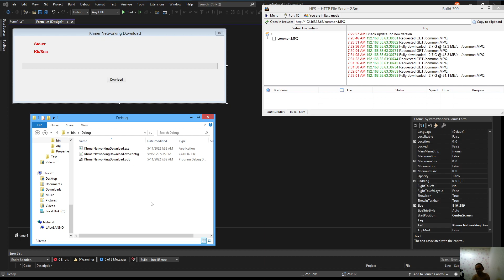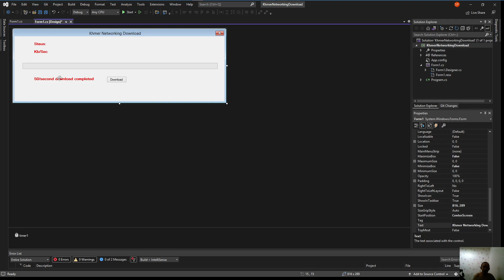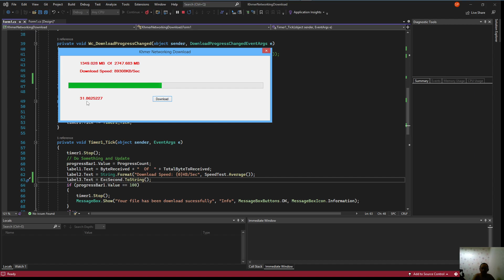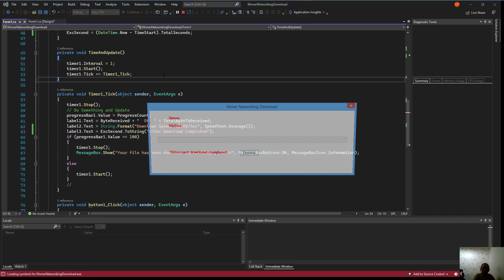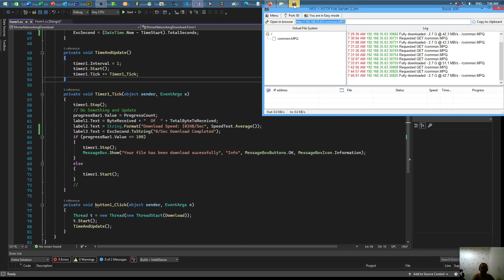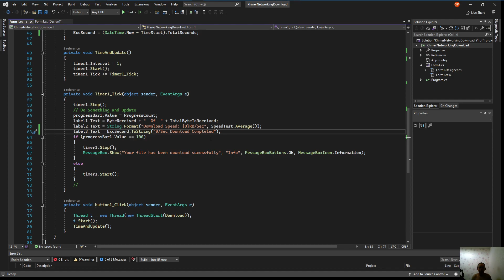Cambodia (Khmer) C# Networking Download Lesson 8